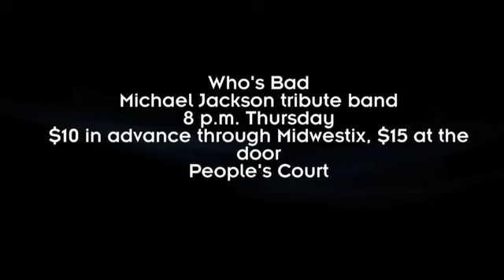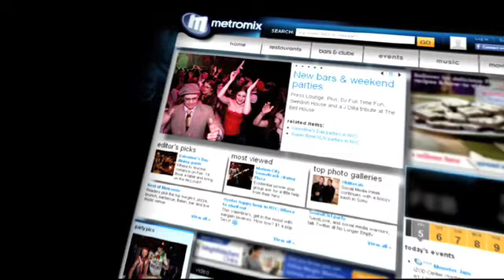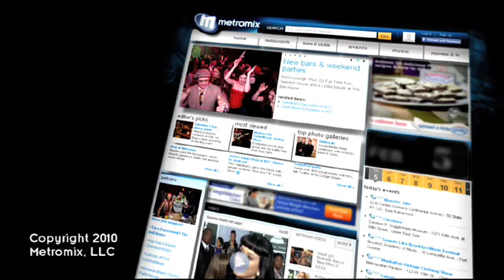011211 sjbe mmx